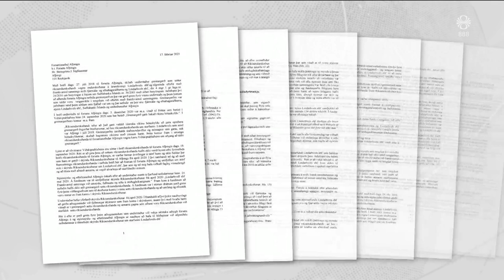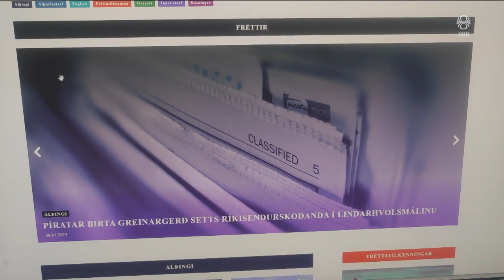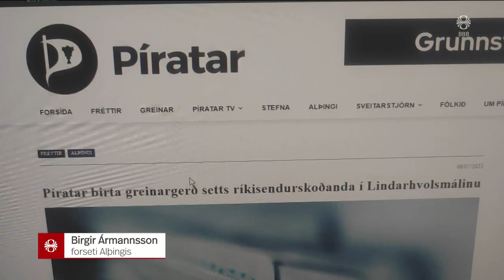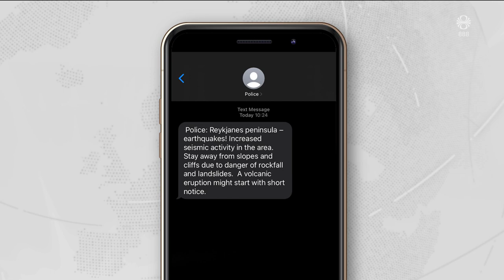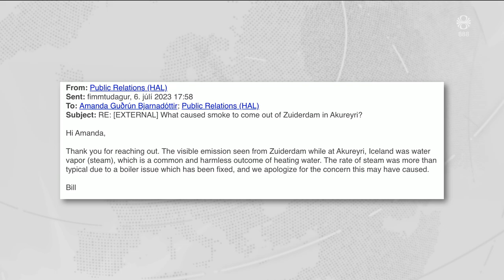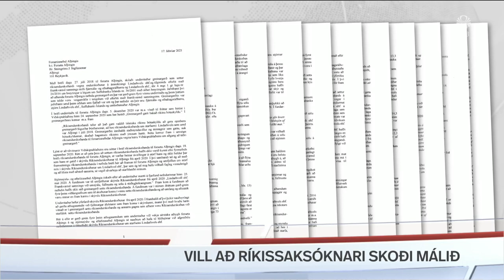Fréttir - 06. júl 2023